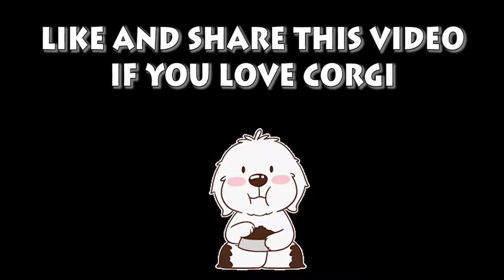Welsh Corgi Pembroke | Welsh Corgi Pembroke Humour | Lam nhi | Welsh Corgi Pembroke Charmant Part 33